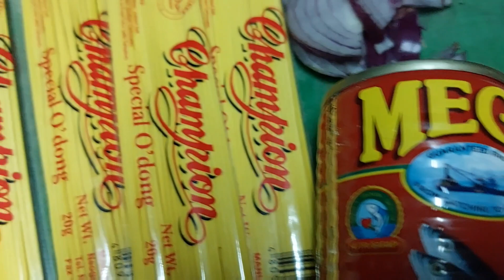ODONG AT SARDINAS. NAGAWA MO NA TO?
ODONG AT SARDINAS naman ang ating ihain ngayong maulan ulan na panahon. The best ulam masarap na tipid pa.

INGREDIENTS:
ODONG 4
MEGA SARDINE 1
SALT
PEPPER
OIL
SIBUYAS
BAWANG